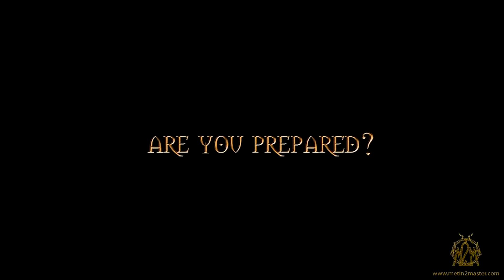Free to Play Games MMORPG - Metin2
Metin2 is a free-to-play massive multiplayer online role-playing game which is packed with great features including quests, guild battles and wars between nations.